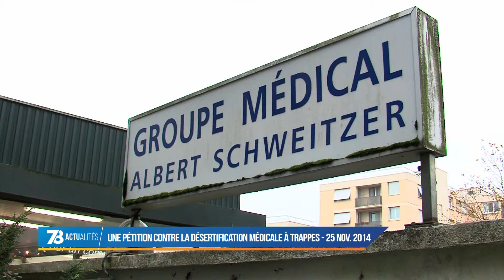Rétro 5/5 : retour sur les mois de novembre et décembre 2014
Dernière partie de notre rétrospective consacrée à l’année 2014. Je vous propose de retrouver les évènements qui sont survenus au mois de novembre et décembre dernier. Il sera notamment question du projet skidome gelé à Elancourt ou encore du mouvement des médecins qui a ponctué cette fin d’année.